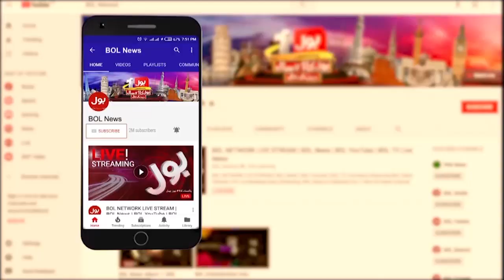How to Take Care of Health from Changing Weather? | Hakeem Shah Nazir | Duniya BOL Hai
How to Take Care of Health from Changing Weather? | Hakeem Shah Nazir | Duniya BOL Hai | BOL Entertainment